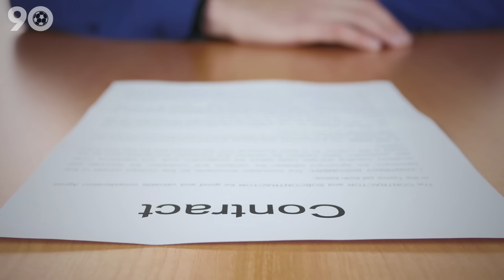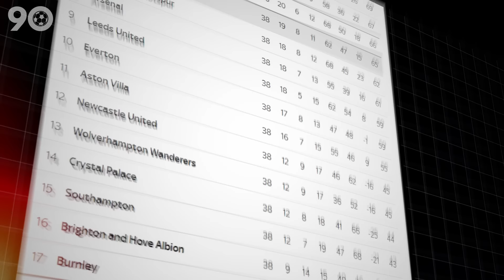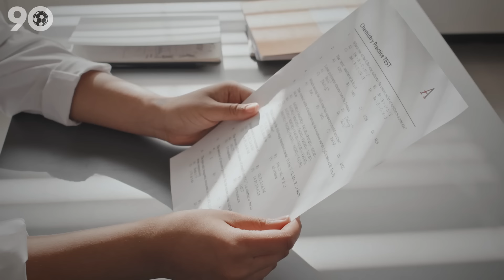10 Things You Didn’t Know About Ademola Lookman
10 Things You Didn’t Know About Ademola Lookman

 Everybody thought the star of the 2024 Europa League final would be Xabi Alonso, Florian Wirtz, or the Nigerian striker Victor Boniface, but it ended up being a different Nigerian who stole the show and made history – Ademola Lookman!

After that crazy game, everybody has been talking about Atalanta’s latest hero, but do you really know him? Well, these are 10 things you didn’t know about Ademola Lookman.

Sorry Lookman, but number 7 is very embarrassing for you.